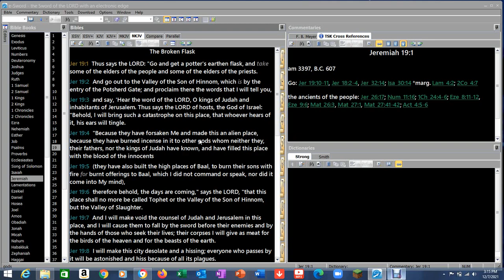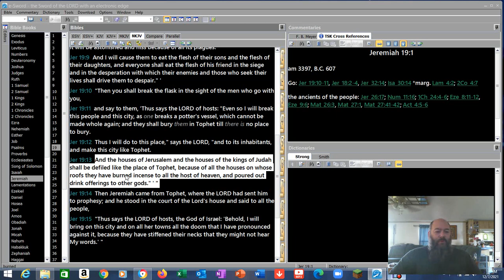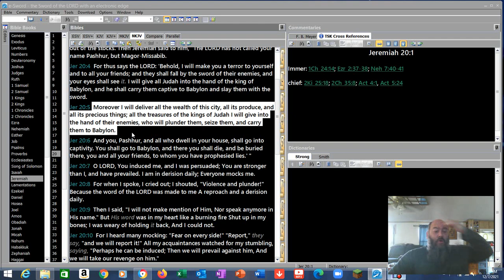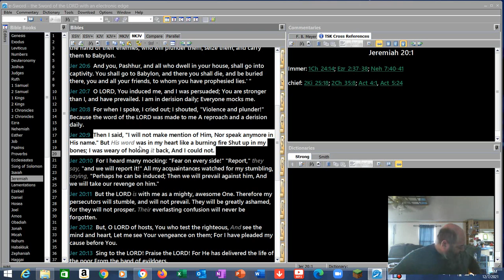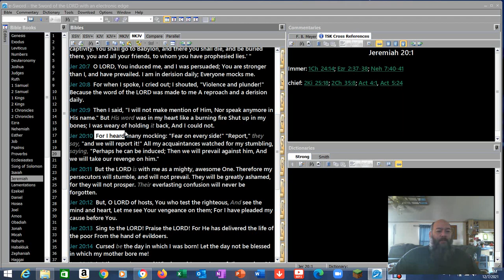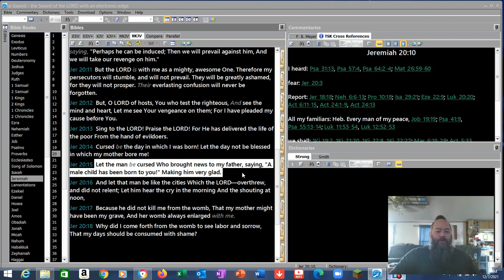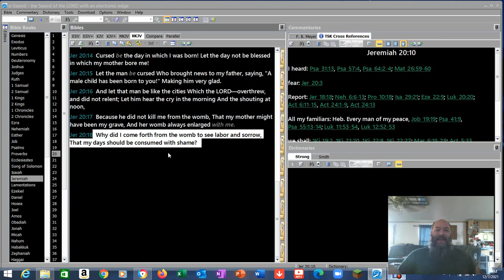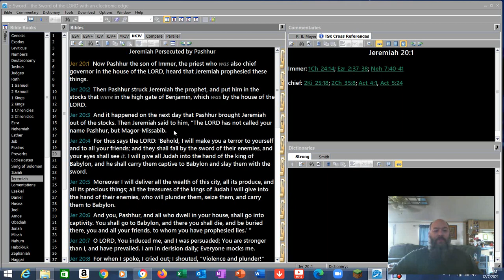Jeremiah 20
1Corinthians 15: 1-4 (The Gospel)
2 John 1:4-11 (The Commandment)